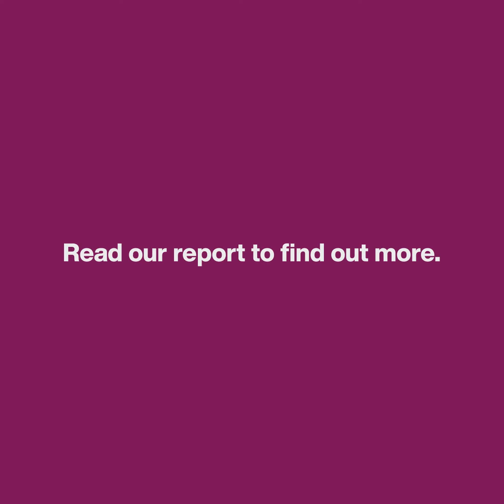Use of Artificial Intelligence in Government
AI presents government with opportunities to transform public services.

Government has said that AI could deliver productivity benefits worth billions of pounds.

Chief analyst, Ruth Kelly, sets out what government needs to do.